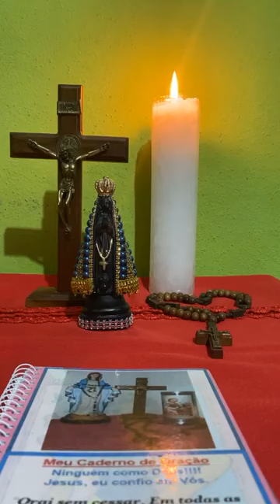Terço Mariano ( ¼ do Rosário). Mistérios GLORIOSOS. 06-03-24.Músicas na descrição do vídeo.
“- Guiai os meus passos, Senhor, segundo a vossa palavra, e que nenhuma injustiça domine sobre mim! (Sl 118,133)”

“- Concedei-nos, Senhor, que, formados pela observância da quaresmal e alimentados pela vossa Palavra, nos dediquemos de todo coração à prática da santa penitência e perseveremos unidos na oração. Por nosso Senhor Jesus Cristo, vosso Filho, que é Deus e conosco vive e reina, na unidade do Espírito Santo, por todos os séculos dos séculos.”

"MEU JESUS, PERDÃO E MISERICÓRDIA, PELOS MÉRITOS DE VOSSAS SANTAS CHAGAS."

"PAI ETERNO, EU VOS OFEREÇO AS CHAGAS DE NOSSO SENHOR JESUS CRISTO, PARA CURAR AS DE NOSSAS ALMAS".

“Meu Jesus Sacramentado, dono do meu coração. Perdoai os meus pecados; bem sabeis quais eles são. Neste mundo dai-me a paz e no outro a salvação. Amém”

Músicas:* Porta do Céu- Ana Gabriela.
               *Fundo musical Gracias. Marcos Whitt.
               * Tomo Posse - Eros Biondini